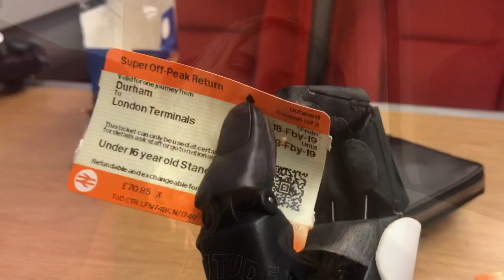JEREMY VINE SHOW & FILMING FOR “Bild” | Vlog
Loads of people have been telling me to make a YouTube channel, so here it finally is! This is my first ever video so I apologise it’s not the best.
- tilly.lockey
- beautyandbionics
- GiveTillyAHand